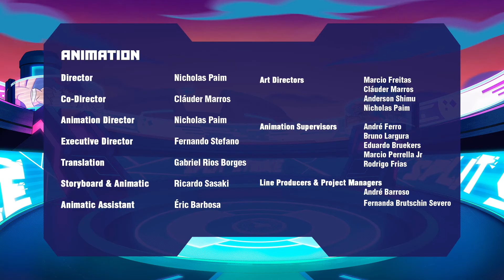l'ultime combat de boxer 🕹 Akedo en Français | Ultimate Compilation | Dessins animés pour enfants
l'ultime combat de boxer 🕹 Akedo en Français

Cela fait des semaines que le combat à la fin regrettable pour Jet a eu lieu, et pourtant, Ward fait toujours courir le bruit que Jet est un fuyard. Jet pense que la meilleure façon de faire taire ses détraqueurs est de grimper encore plus vite dans le classement!

Le timing est parfait! Il y a justement un événement a durée limitée qui autorise les joueurs à essayer le champion de leur choix! Mais Jet peut-il manier Hi-Ashi sans s'être entraîné au préalable?

Jet, Bria et Cub sont déterminés à devenir des légendes du championnat d'Akedo. Ils font de leur mieux pour améliorer leurs compétences afin d'atteindre leur objectif.